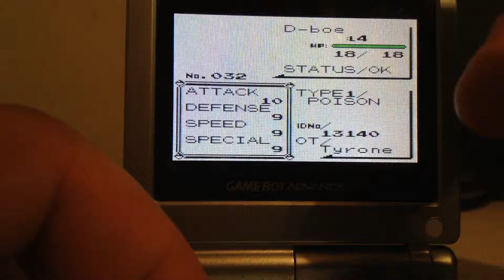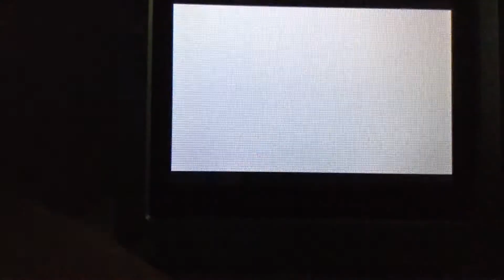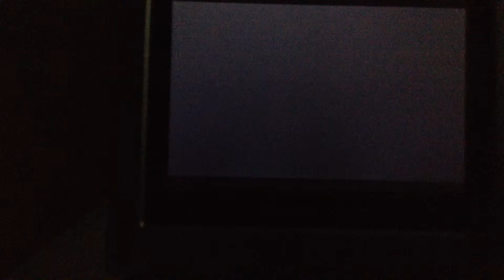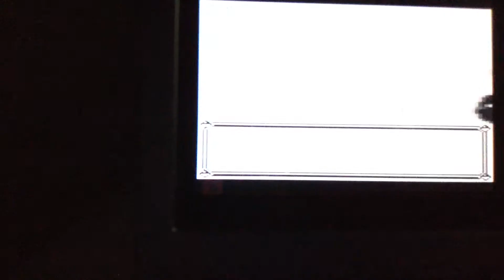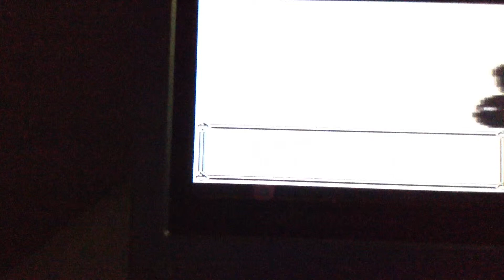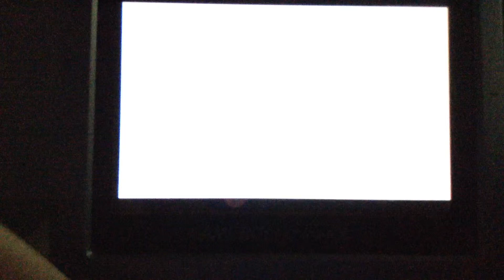Playing Pokémon Yellow (Part 5)